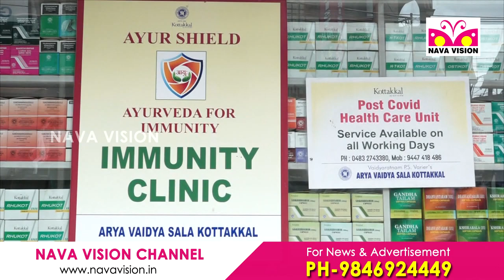കോവിഡ് കാലഘട്ടത്തിൽ ടെലി, വീഡിയോ കൺസൾട്ടേഷനുമായി കോട്ടയ്ക്കൽ ആര്യവൈദ്യശാല ബ്രാഞ്ച്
കോവിഡ് കാലഘട്ടത്തിൽ ടെലി,വീഡിയോ കൺസൾട്ടേഷനുമായി താഴെ കോട്ടയ്ക്കലിലെ കോട്ടയ്ക്കൽ ആര്യവൈദ്യശാല ബ്രാഞ്ച്